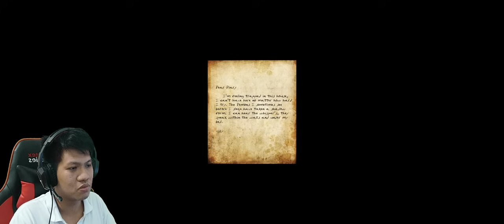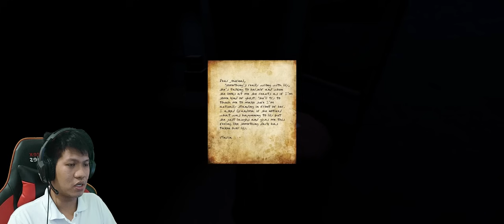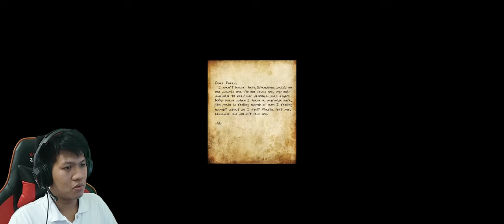"Nenek PEMBUNUHH!!!" Grandma Part 1 END (UltraWide 21:9)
Mengisahkan kita sebagai maria ingin menyelamatkan adik perempuan kita yang berada di rumah nenek, dan sepertinya nenek kita ini merasa seperti di tinggali oleh cucung2nya dan menjadi gila karena kesepian.. akankah kita bisa menyelamatkan saudara kita??
Yukkk rasakan kengerian dari si nenek gila ini!! hehe
(mohon maaf ya teman2 karena awalnya saya kira kita mau menyelamatkan nenek kita ternyata menyelamatkan saudara kita dan perempuan yang di salib itu bukan boneka yang menyerupai kita melainkan saudara kita yang dibunuh)

Salam Kenall ya Guyss :D

Spesifikasi MINIMUM Grandma
OS: Windows XP, Windows Vista, Windows 7, Windows 8, Windows 10 or newer
Processor: Intel Celeron, Athlon Sempron oder better
Memory: 4 GB RAM
Graphics: DirectX 9 capable video card with 512 MB or more
DirectX: Version 9.0c
Storage: 100 MB available space
Sound Card: any